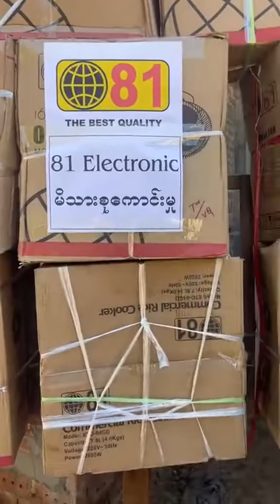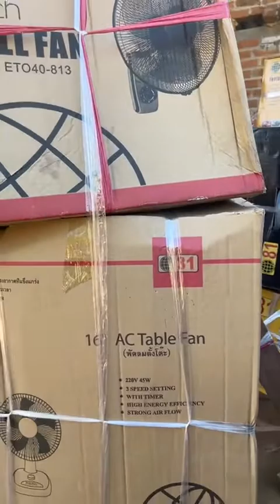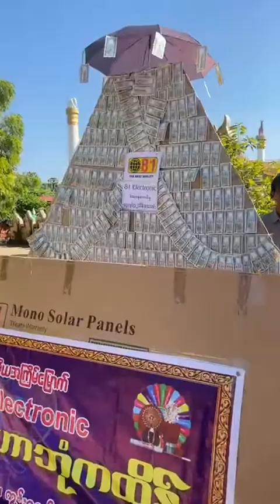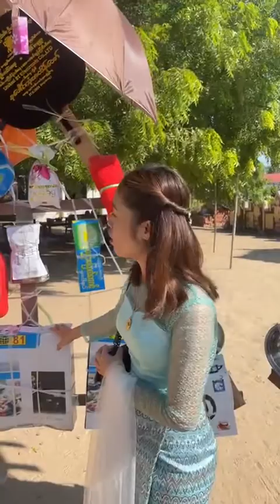ဘံုကထိန္ ဘံုကထိန္.. ဆင္အကၾကည့္ၾကမယ္႐ွင့္ ❤